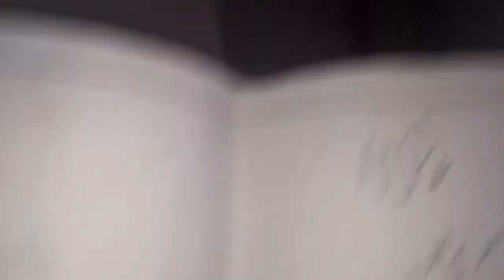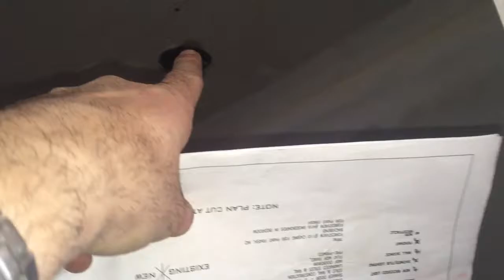105 Simpson closet switching to be relocated